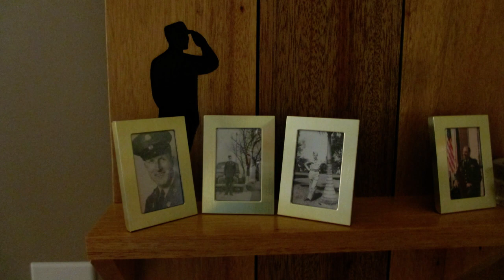French cleat shelf with patriotic CNC engraving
A simple shelf honoring members of my family who served in the military. The silhouette of the soldier and the American flag stand in place of all my ancestors whose names, stories, and sacrifices I'll never know.

My goal for this project was to honor not only my immediate family but also all my ancestors who were brave enough to accept that responsibility.

Step 1
Cut The Wood
Dimensions aren't critical because the vertical slats are intentionally staggered.

All the lumber is 3/4" thick.

Cut 5 pieces approximately 5.5 inches wide by 24 inches long.

The shelf is about 3.5 inches wide. You won't know how long to make it until after you assemble the back. You could try and do the math then make your cuts perfect. But, I promise you'll be a bit off. The best way to make it look perfect is to rip the width now, then cut the length after you've assembled the back.

The back is held together by two horizontal pieces that about 2 inches wide and about 2 inches shorter than the width of the 5 vertical slats. A rough estimate would be (5.5 * 5) - 2 = 25.5 inches. Don't worry about being perfect. Those pieces will be hidden on the back so they just need to be a little shorter than the width of the whole shelf.

The shelf is hung with a french cleat. When you cut the horizontal pieces for the back, spit one of them at a 45-degree angle. One half will be attached to the shelf. One half will be attached to the wall.

I know those numbers aren't precise, but that's how I work. Cut it close, then make it fit.

Step 2
Carve the Silhouettes
The biggest challenge here is adjusting the images so a small bit -- a 1/16" diameter flat end -- can carve out the details. The stars on the flag are the hardest part, so program the CNC machine to go very slowly around the delicate parts.

For the most part, painting in the silhouettes is easy. If you make a mistake, you can sand it out. The stars are the exception. They're too delicate to sand, so you have to get it right the first time. Use a fine-tipped brush, go slow, and stay focused on the task.

Step 3
Finishing the Wood

Everyone has their own favorite way to finish wood. Even though the wood cuts were all estimates, I felt this project deserved a silky smooth finish, so I spend a little more time on the finish.

Mix a batch of about 50% oil based satin polyurethane and 50% mineral spirits. Put on 5 to 6 coats and wait about 12 hours between each -- A coat in the morning before work, and a coat at night before bed. The last coat is 100% polyurethane, and you should let it dry for a full 24 hours or more.

Step 4
Assemble The Back
Stagger the shelves however you like then draw a line so it will look like the soldier and the flag are standing on the shelf. Keeping the boards square is critical. Transfer that line to the back of each piece, then flip the whole thing over making sure you keep the wood in the right order.

Attach horizontal pieces with screws and glue.

Step 5
Attach The Shelf
Cut a dado in the front of the piece for the shelf. This really isn't necessary, but it will help keep everything square as time wears out the screws and glue.

The lumber for the shelf was 3/4" thick, so use a 3/4" flush-cut router bit.

The straight edge of a piece of MDF can be used as a template to keep the router straight. Set the router to cut about 1/4" deep.

Cutting into the face of a nearly finished project is always a bit scary. So double check everything . . . twice.

Attach the shelf with glue and clamps.

Step 6
Hang the Shelf

The key to French cleats is hanging them level.

Put one screw through the lower half of the french cleat and make sure it goes into a stud. Put the shelf on that, and adjust the shelf so it's level. Mark the edges of the cleat, remove the shelf, and add whatever kind of dry wall anchors you think are best.